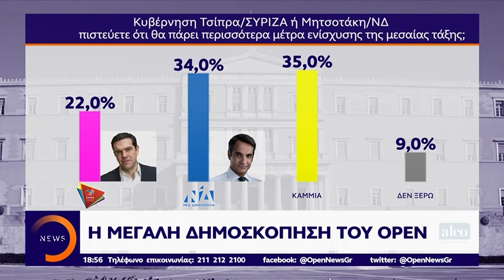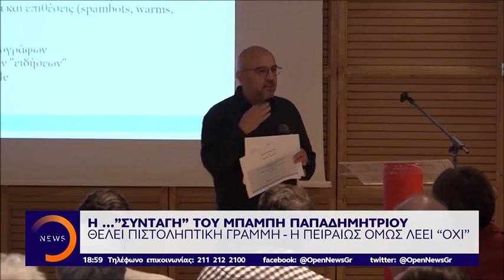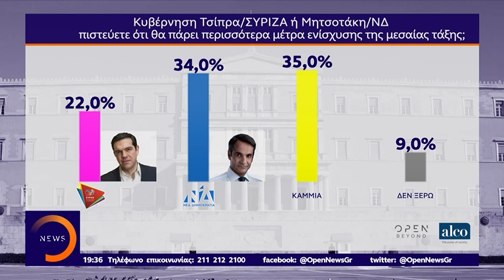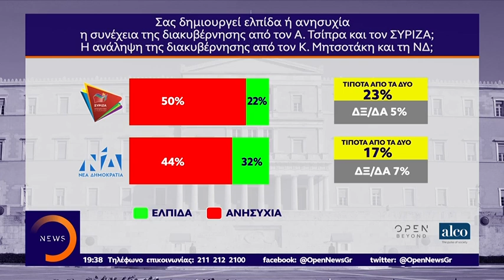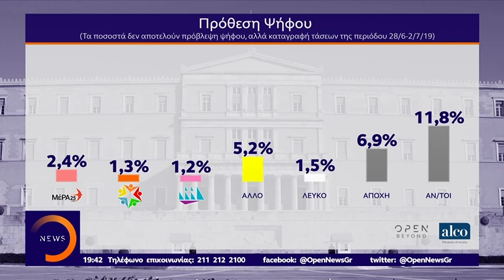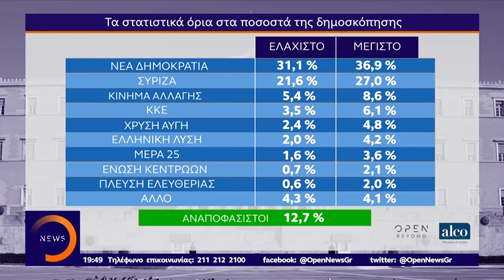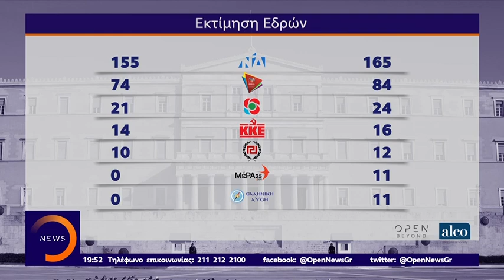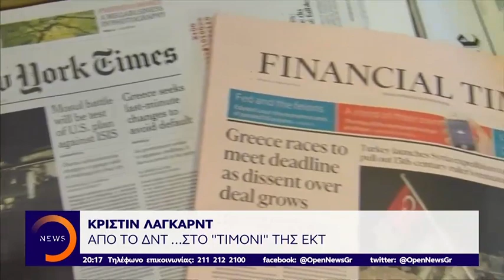Κεντρικό Δελτίο με την Έλλη Στάη 3/7/2019 | OPEN TV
Κεντρικό Δελτίο ειδήσεων στο Open με την Έλλη Στάη.